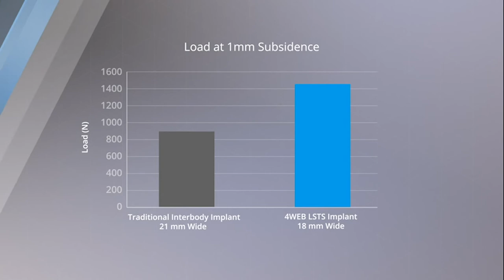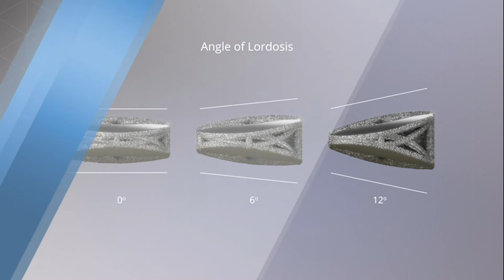4WEB Medical: LSTS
All video parts are of the sole property of 4WEB Medical